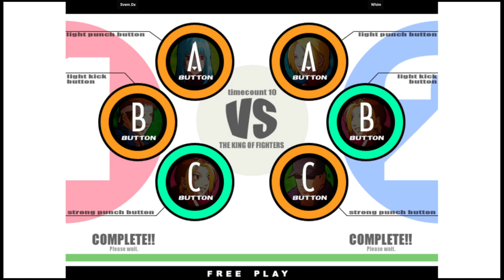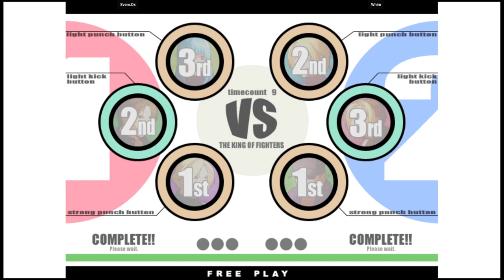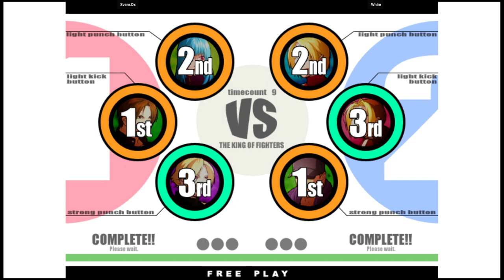KOF XI - Svem.Dx VS Whim | 🇲🇽🇺🇸 Fightcade2